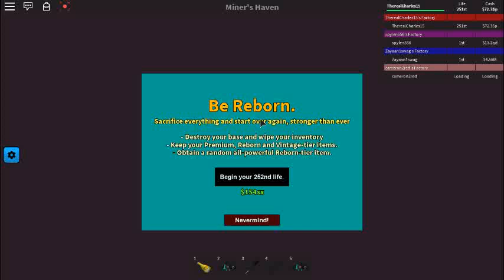I found the masked man on Miners Haven